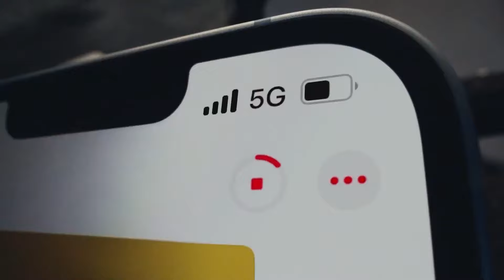The Raiders Weekly Ep.2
The Las Vegas Raiders Weekly starring Phil Robinson and Stephen Michael's.
Silver and Black Media